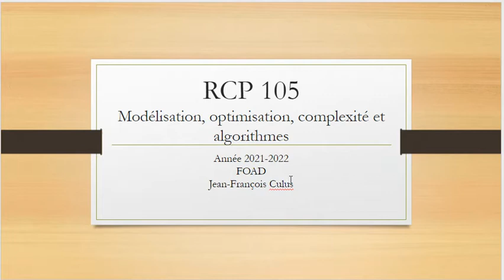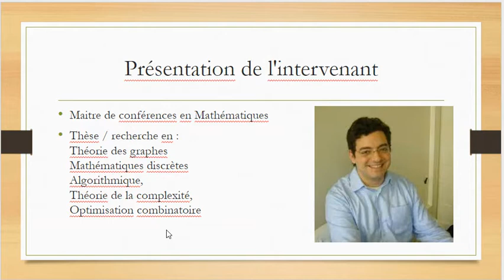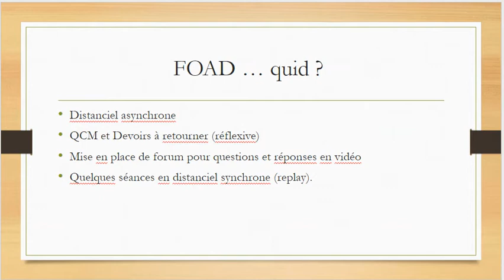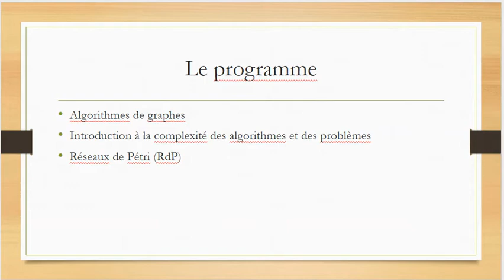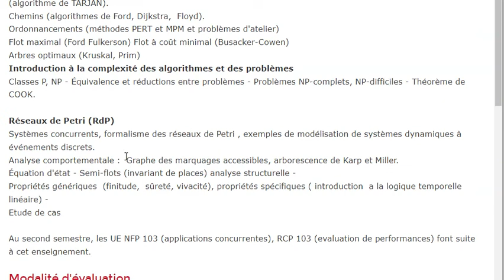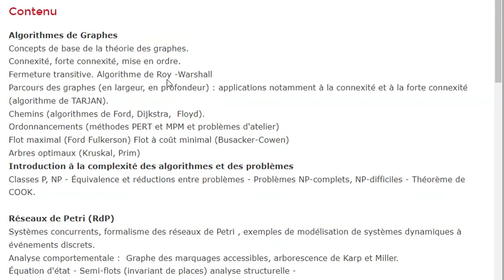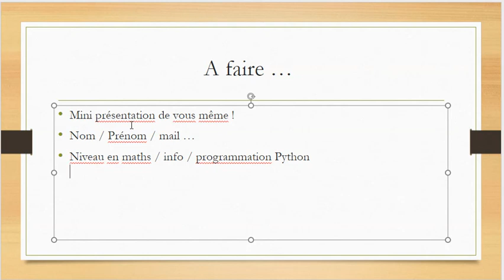00 RCP 105 Presentation générale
Présentation très générale du module RCP 105.